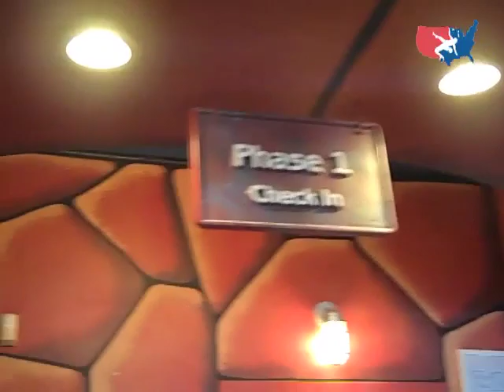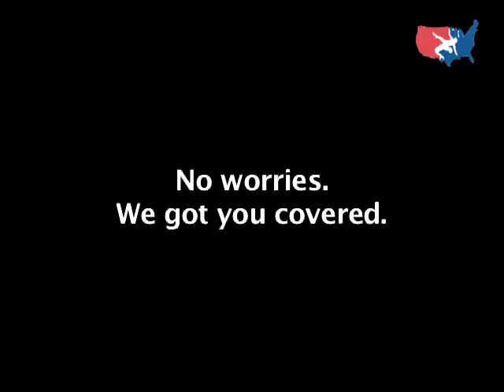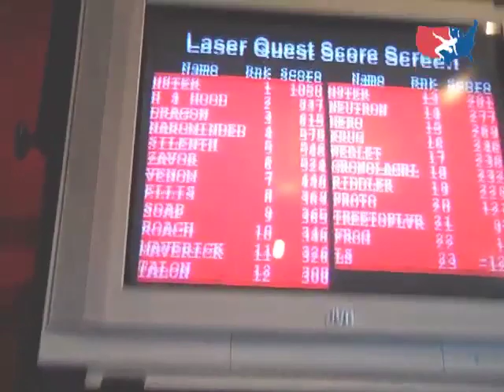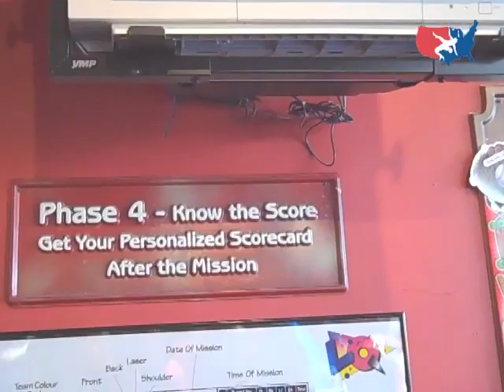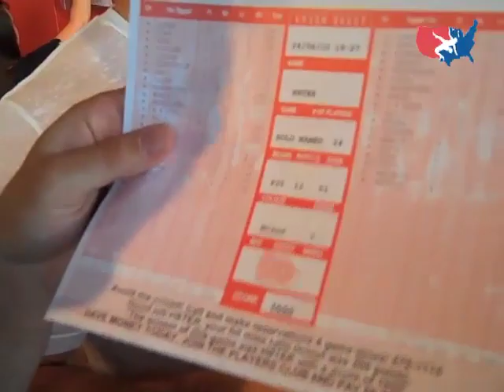Athlete Features: Going out with Jake- Episode 1 Laser Tag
Jake Herbert and some friends enjoy an evening of Laser Tag in Colorado Springs. Can Herbert fend off the attacks of Ellis Coleman, Andy Hrovat, C.C. Weber, Marty Usman, Destin McCauley Angel Escobedo?